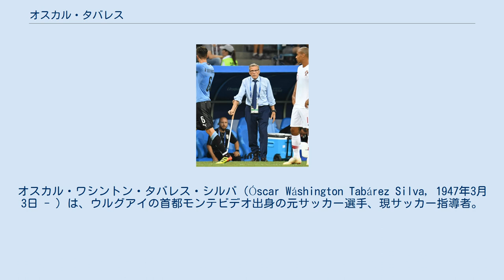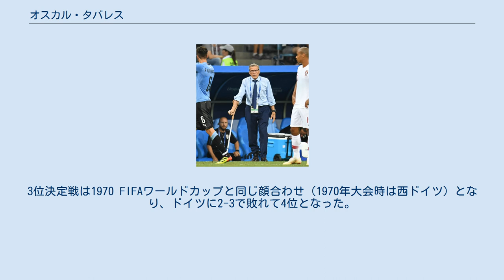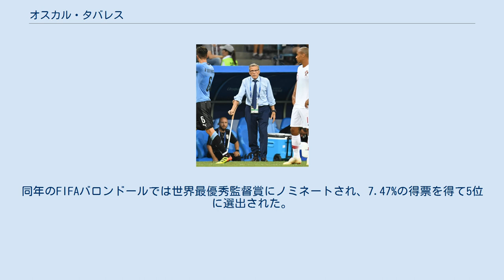オスカル・タバレス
モンテビデオ・ワンダラーズFCの選手
CAベジャ・ビスタの選手
デポルティーボ・カリの監督
オスカル・ワシントン・タバレス・シルバ（Óscar Wáshington Tabárez Silva, 1947年3月3日 - ）は、ウルグアイの首都モンテビデオ出身の元サッカー選手、現サッカー指導者。
2006年からウルグアイ代表の監督を務めている。
 かつて小学校で教師をしていたことから、マエストロ（先生）の愛称で親しまれている。
チェ・ゲバラの教えの信奉者であると公言しており、タバレスの娘の名前はゲバラの最後の配偶者の名前に由来している。
彼はギランバレー症候群と診断されており、2018 FIFAワールドカップの際には杖を用いた。
 スド・アメリカ、スポルティーボ・イタリアーノ (アルゼンチン)、モンテビデオ・ワンダラーズ、フェニックス、プエブラ（メキシコ）、ベジャ・ビスタで計12年間プレーし、32歳で現役引退した。
 現役引退から1年後の1980年、ベジャ・ビスタの監督に就任した。
翌年にはU-20ウルグアイ代表監督に就任し、その後は母国ダヌービオFCやモンテビデオ・ワンダラーズFCなどの監督を務めた。
1987年にはペニャロール監督に就任し、同年のコパ・リベルタドーレス1987では決勝でアメリカ・デ・カリを破って優勝した。
 1988年にはウルグアイ代表監督に就任し、イタリアで開催された1990 FIFAワールドカップではウルグアイを決勝トーナメントに導いた。
決勝トーナメント1回戦で開催国イタリアに敗れた。
1991年にはアルゼンチンのボカ・ジュニアーズ監督に就任し、アペルトゥーラ1992でプリメーラ・ディビシオンを制した。
 1994年にはイタリアに渡り、セリエAのカリアリ監督に就任した。
1994-95シーズンにカリアリをリーグ戦9位に導くと、ACミランの監督に抜擢されたが、スーペルコッパ・イタリアーナではフィオレンティーナに敗れた。
サン・シーロで行われたリーグ戦でピアチェンツァに敗れて順位を11位に落としたことで解任され、アリゴ・サッキ監督と交代した。
 1997年にはスペインのレアル・オビエド監督に就任したが、1997-98シーズンは残留争いに巻き込まれ、ラス・パルマスとの昇降格プレーオフに2試合合計4-3で勝利してかろうじてプリメーラ・ディビシオン（1部）残留を決めた。
その後は再びセリエAのカリアリ監督に就任したが、4試合で1分3敗と1勝もできずに解任された。
南米大陸に戻り、アルゼンチンのベレス・サルスフィエルドとボカ・ジュニアーズで計2年間指揮を執った後、2002年から2006年まで指導者としての職を離れた。
 2度目のウルグアイ代表 2006年夏、2006 FIFAワールドカップ本大会出場を逃したウルグアイ代表監督に就任した。
ベネズエラで開催されたコパ・アメリカ2007が初めての主要国際大会となり、ウルグアイは4位となった。
2010 FIFAワールドカップ・南米予選では6勝6分6敗の勝ち点24で5位となり、北中米カリブ海予選で4位となったコスタリカとの大陸間プレーオフに回ったが、2戦合計2-1で勝利して本大会出場権を得た。
南アフリカで開催された2010 FIFAワールドカップ本大会では開催国の南アフリカ、フランス、メキシコと同組となった。
初戦のフランス戦では守備的な戦術を採用し、スコアレスドローに終わったが、2戦目の南アフリカ戦は3-0で快勝し、グループ首位で迎えた最終戦のメキシコ戦はカウンターからの得点で1-0と勝利した。
3試合を無失点に抑えて勝ち点7を挙げ、1990 FIFAワールドカップ以来となる決勝トーナメント進出を果たした。
決勝トーナメント1回戦では韓国に2-1で勝利し、準々決勝ではPK戦の末にガーナに勝利した。
5試合で2点しか許さない堅守を武器に、40年ぶりに準決勝に到達したが、準決勝ではオランダに2-3で敗れて3位決定戦に回った。
3位決定戦は1970 FIFAワールドカップと同じ顔合わせ（1970年大会時は西ドイツ）となり、ドイツに2-3で敗れて4位となった。
 2011年1月には南米年間最優秀監督賞を受賞した。
同年にアルゼンチン...